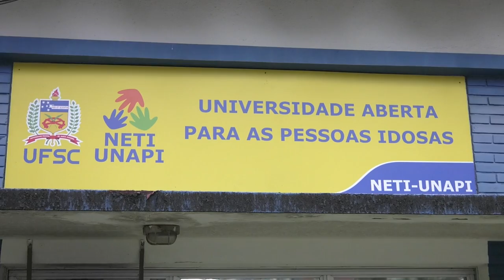PGM 115 - Mulher em Foco - Osmarina Maria de Souza - Poetisa e Escritora - 20/07/23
Dona Osmarina, 93 anos de histórias e poesias.
Osmarina Maria de Souza ou simplesmente Dona Osmarina. Ela tem 93 anos, é poetisa, escritora e dona de uma memória contagiante. Ex-aluna do Núcleo de Estudos da Terceira Idade, o NETI - UNAPI, Dona Osmarina fundou em 1998, junto com outros colegas, a Associação dos Cronistas, Poetas e Contistas Catarinenses. Também fundou e/ou ajudou a fundar diversas Academias de Letras e Literatura no Estado.